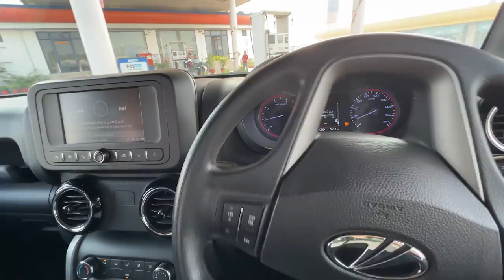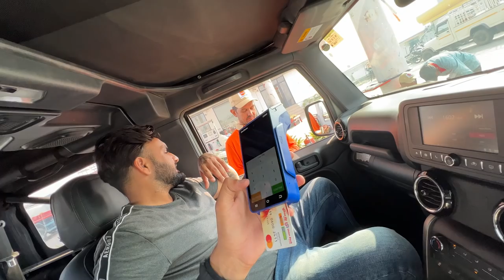Chandigarh gerdi ghar wich ne laia ronka | khoo wale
daily punjabi vlogs